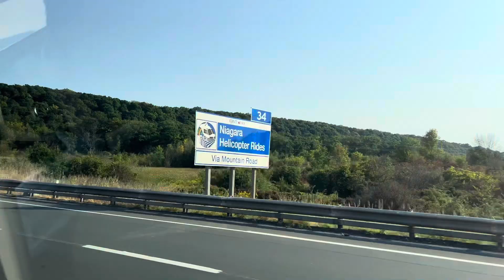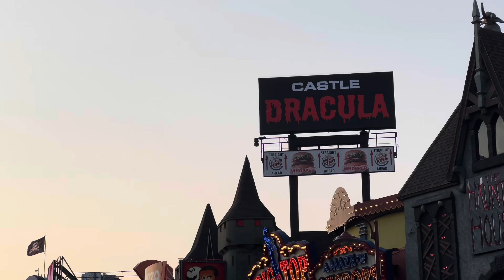Niagara Falls, Toronto, Canada 🇨🇦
Niagara Falls Tour - Explore the Majestic Beauty of Toronto, Canada

Join us on an unforgettable journey to Niagara Falls, one of the most breathtaking natural wonders in the world, located near Toronto, Canada! In this video, we’ll take you on a scenic tour showcasing the magnificent Horseshoe Falls, American Falls, and Bridal Veil Falls. Discover the rich history, explore the surrounding attractions, and experience the thrilling Maid of the Mist boat ride up close to the roaring falls. Perfect for travelers, nature lovers, and adventure seekers alike, Niagara Falls is a must-see destination. Don't miss the stunning aerial views, fascinating facts, and tips for planning your visit.